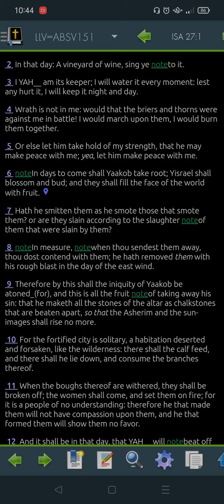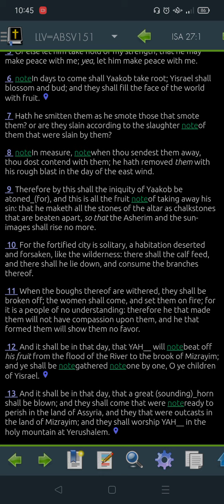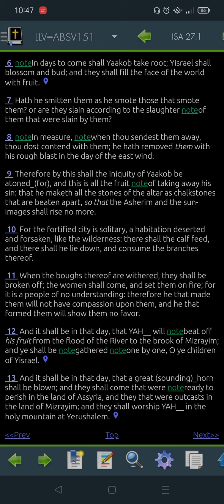Isaiah 27 LLV151 for 2022 (Read Me The Bible, Garth.)